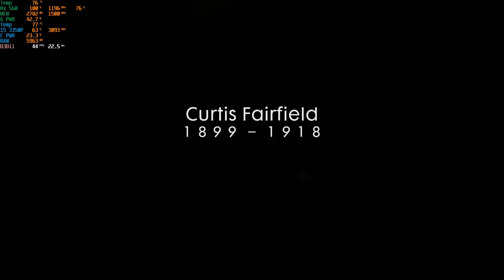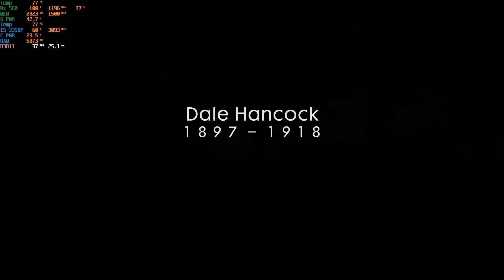Battlefield 1 | Rx 560 | 1080p | High Settings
Hope your guys will like this benchmark.

In this video I'll show u guys the benchmark fps test of Battlefield 1 on Rx 560 4GB

My Pc Spec:
CPU: Core i5 3350p
Mobo: Intel h67
Ram: 12gb ddr3 1600mhz
GPU: Rx560 4gb
SSD: HikVision 128gb
HDD: 1tb 7200rpm
PSU: 500w 80+

Its Hawk Gaming